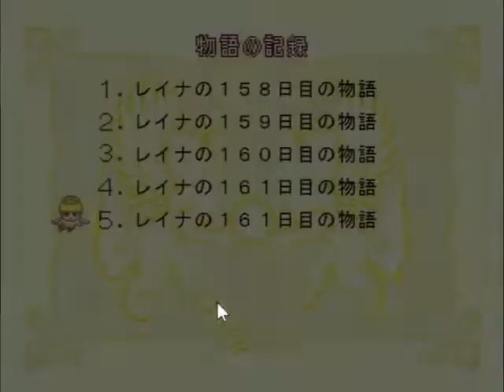#12 告白の成功がランダム【アンジェリークSpecial2】15股実況の抜粋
「アンジェリークSpecial2」のWindows95版です。
※アンジェ古参ファン兼女攻め厨の台i湾人による実況プレイ動画で、日本語が時々変です。

元動画「新作の前に15股で肩慣らし実況【アンジェSP2】」25、26のダイジェスト